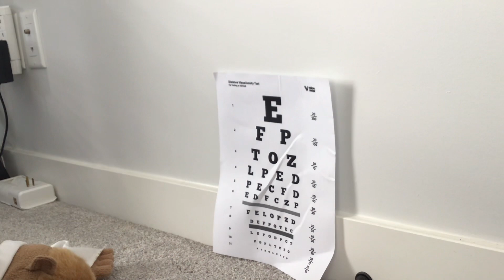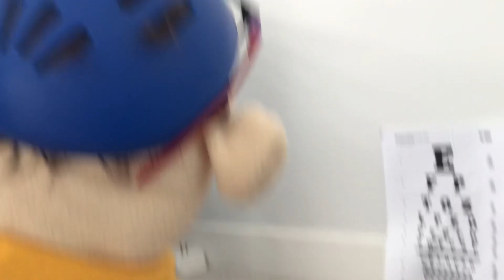SML Parody: Blind Jeffy!